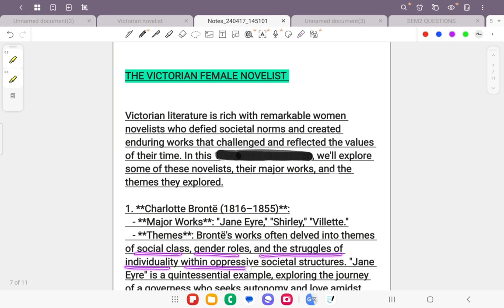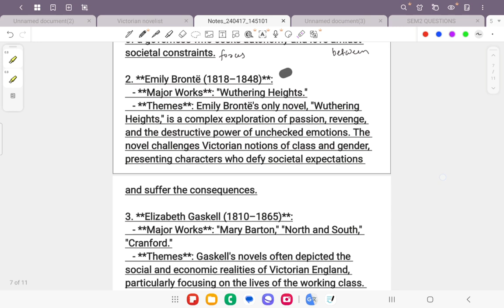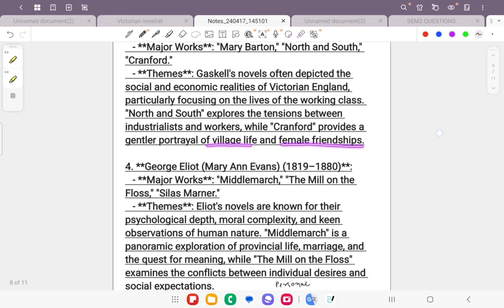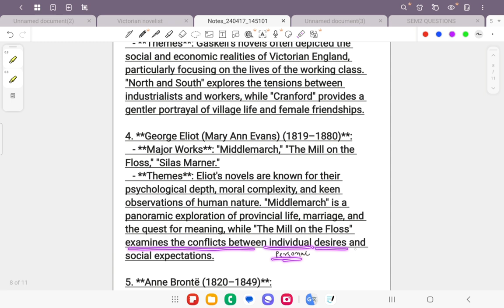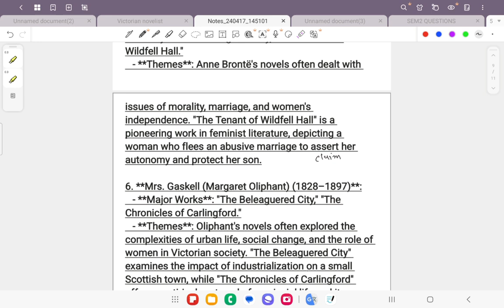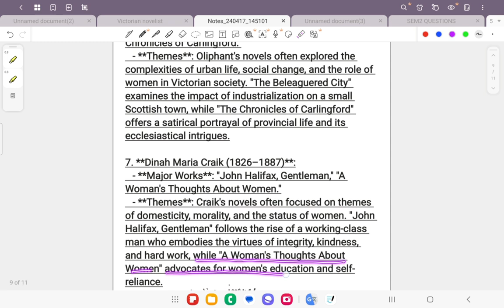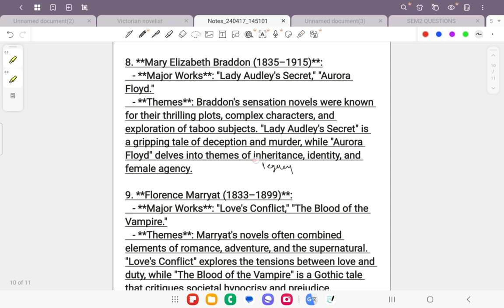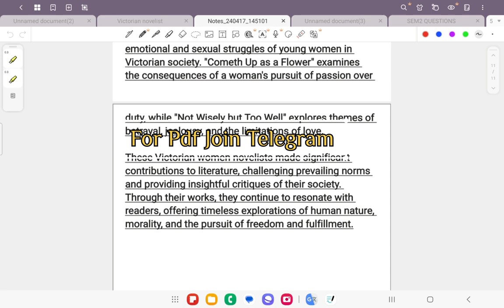Female Novelist | Victorian women novelists | PS Englishliterature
history of english literature book,forms of poetry english literature.,history of english literature in hindi.english literature class 10 term 2,a critical history of english literature - volume i,post modernism in english literature g s classes.